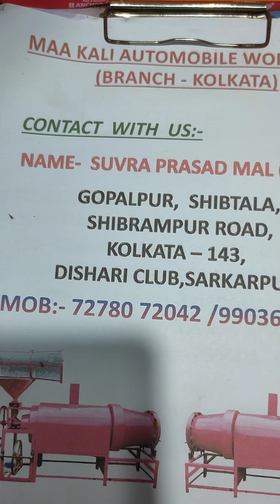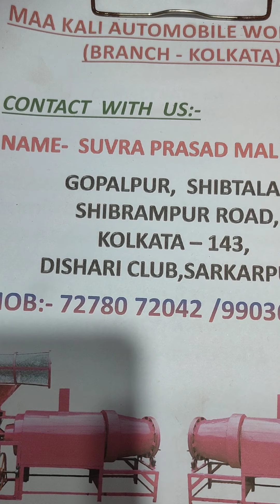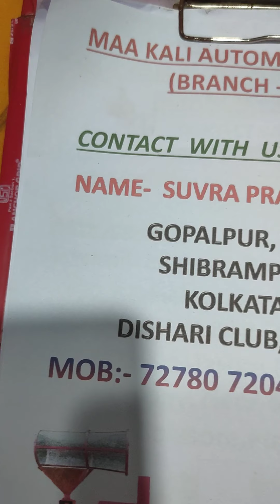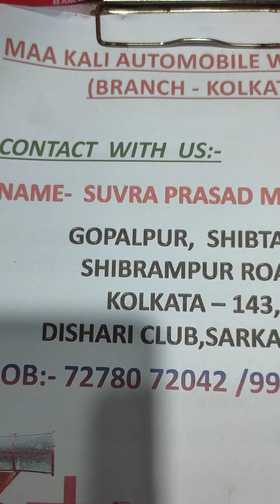MURI MACHINE. 9735891116. 6294664363. 8918766113. 9832253317. 9832999304. 9883655385.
Maa Kali automobile work shop sutabai kasipur purulia West Bengal India West Bengal